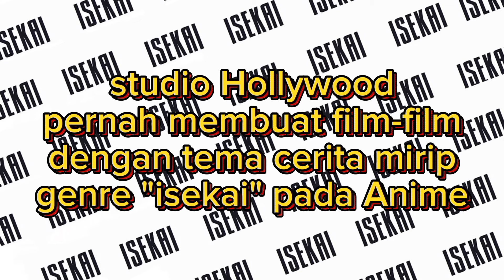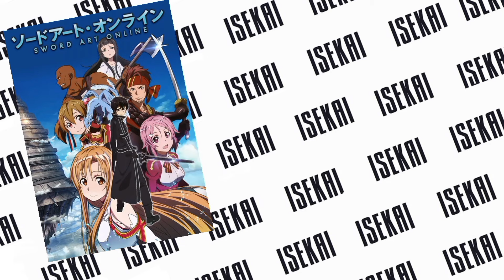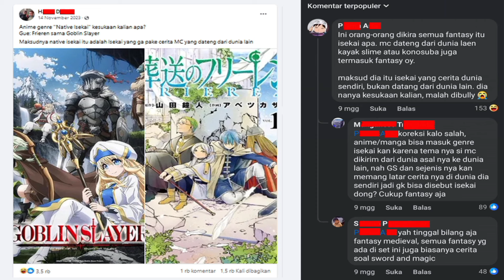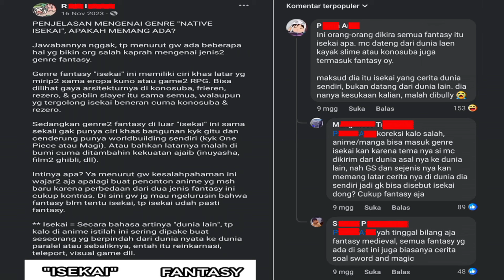anime genre "native isekai" favorit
video ini dibuat karena genre "native isekai" banyak menjadi obrolan kami dan teman² sekolah pencinta anime pada saat menjelang liburan sekolah akhir tahun 2023. genre "native isekai" menjadi viral setelah ada Postingan di Facebook yang menanyakan apakah anime² genre "native isekai" kesukaan pembaca²nya (anime "Goblin Slayer" dan "Frieren" dijadikan contohnya). pertanyaannya; benarkan genre "native isekai" ada, dan apakah judul anime² yang termasuk genre "native isekai"?... simak video ini sampai selesai. Thanks.

tonton video short membahas anime "Frieren: Beyond Journey's End" disini

[ Note: Bstation and Netflix that I alluded in this video are streaming services available in Indonesia. ]